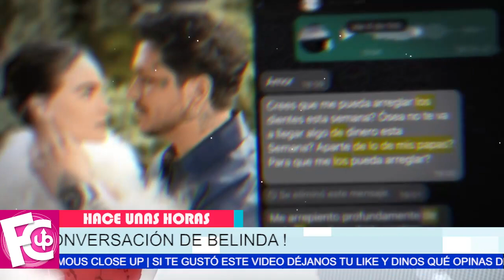⛔ 𝗥𝗘𝗩𝗘𝗟𝗔𝗡 si Nodal iría al bote tras exponer mensajes de Belinda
El abogado Gustavo Herrera da todos los pormenores del caso…